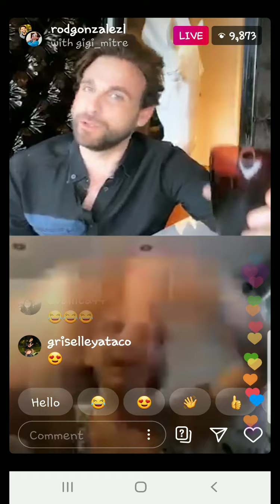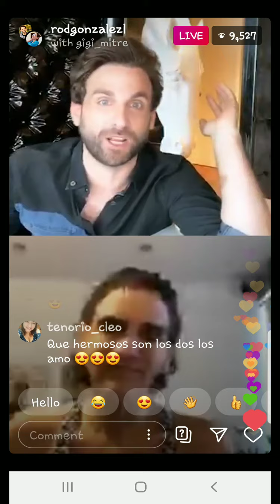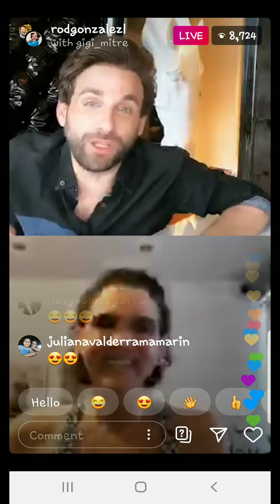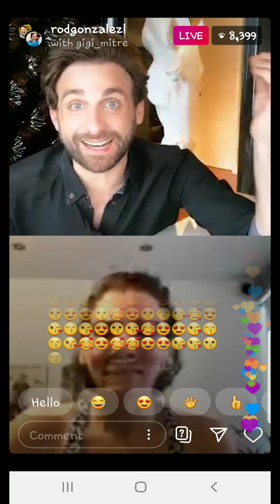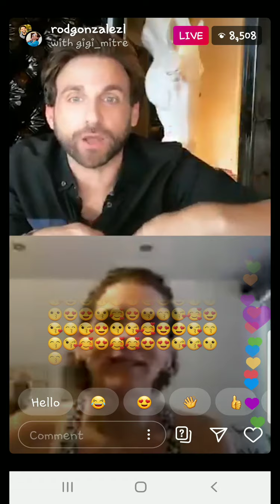PELUCHIN Y GIGI MITRE EN VIVO EN INSTAGRAM 26-03-20